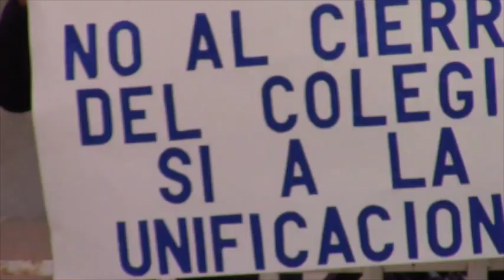Protestan por demora en proceso de fusión de colegios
Este lunes 16 de octubre estudiantes y padres de familia del colegio Rafael Chico Peñaherra tomaron acciones ante lo que consideran una desatención por parte del Distrito de Educación 01D03 de Girón a Santa Isabel, manifiestan que desde hace varios años en que las autoridades iniciaron el proceso de fusión del establecimiento, en reiteradas han sido engañados, el plantel que tenía mucha fama y acogía a estudiantes incluso de cantones vecinos, hoy, se ve en una difícil situación que incluso estaría causando problemas psicológicos a padres de familia, estudiantes y profesores.